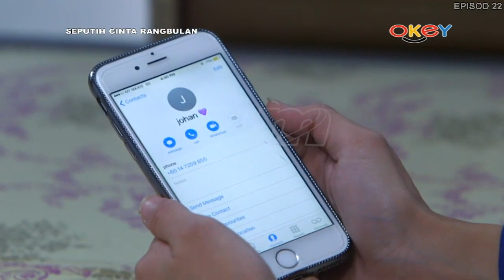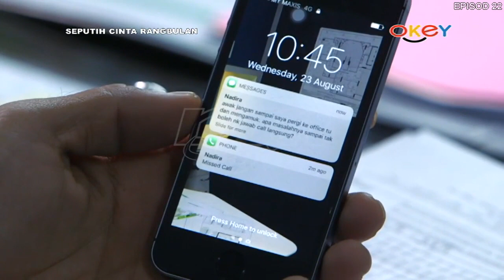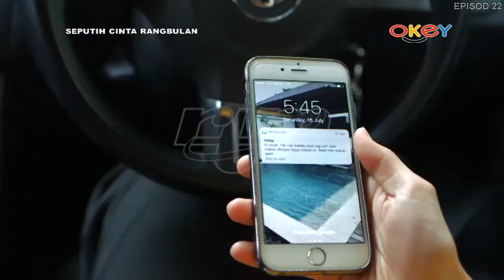𝗦𝗲𝗽𝘂𝘁𝗶𝗵 𝗖𝗶𝗻𝘁𝗮 𝗥𝗮𝗻𝗴𝗯𝘂𝗹𝗮𝗻 - 𝗘𝗽𝗶𝘀𝗼𝗱 𝟮𝟮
Pak Adnan pening memikirkan perangai Ira yang berubah sehinggakan sanggup menipu penyelianya di hospital sematamata kerana mahu berjumpa dengan Johan.

Drama bersiri 50 episod arahan MP Roslin menampilkan barisan pelakon utama Fezrul Khan, Dayana Roza, Fasha Sandha, Rita Rudaini, Ruminah Sidek, Azwan Kombos, Lia Natalia, Wilma Muhammad dan Fikhree Bakar.